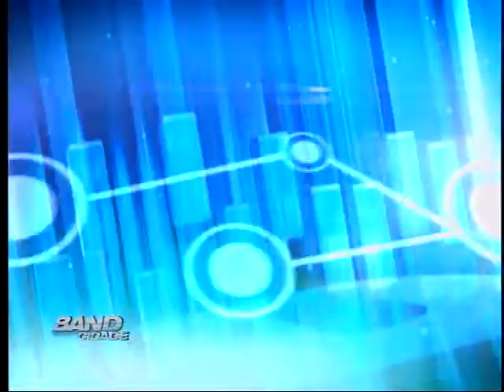Band Cidade Campinas 06 05 2013 bloco 02